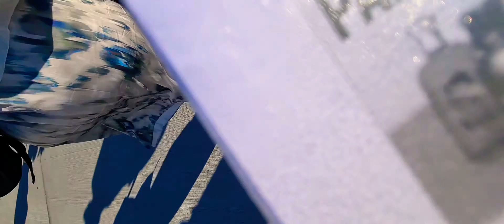Bordeaux /tanger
enfin je peux voiyager